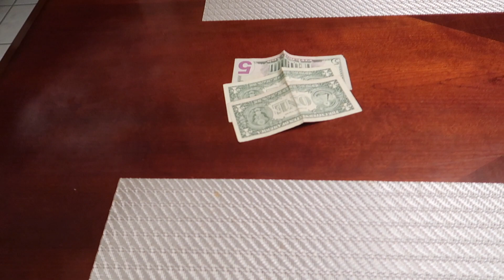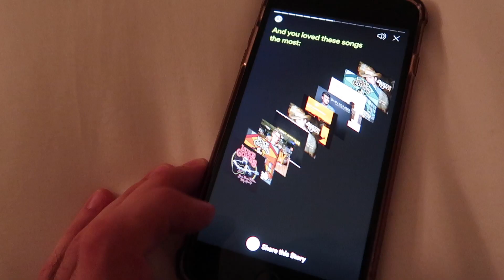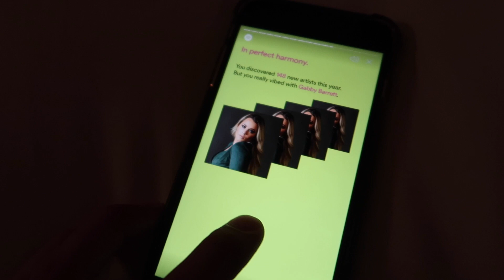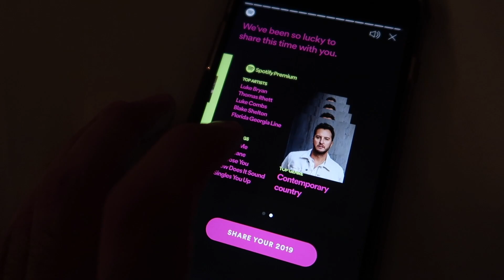Vlogmas Day 9: my Grandpa's new phrase...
Welcome to Vlogmas Day 9! My grandpa made my family laugh hysterically, I organized my room and revealed my Spotify 2019 wrapped. Let me know what your top artists of 2019 were in the comments below. Hope you guys enjoy the vlog!